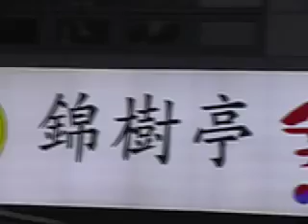South Korea-Korean dumpling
Very much different than the Chinese dumpling eating way. It's also one of the yummy meal from Korean traditional food.